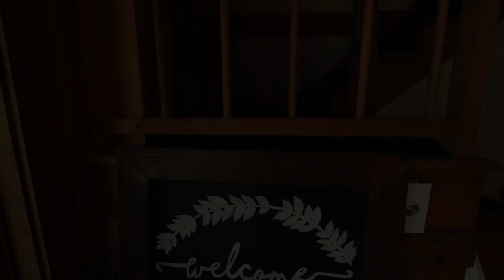Allie + Scott preview